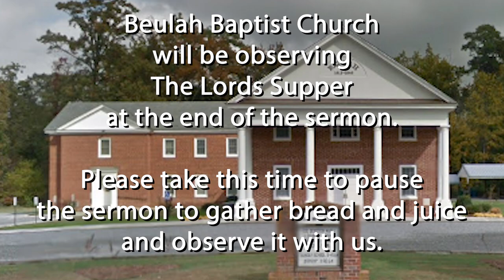The foundation for the Great Commission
Beulah Baptist Church
Dr. Gordon Fort

The Foundation fur the Great Commission

Broadcast: May 8, 2022
Recorded: May 1, 2022
Produce: Stephen Bliley

CCLI lic # 20379561 & 999536